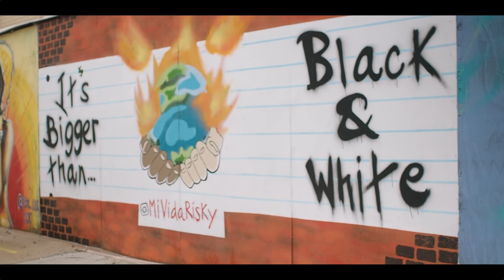Everyone is fighting a battle you know nothing about, so why can’t you be kind.